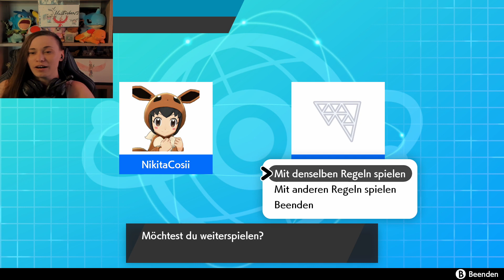Nils VS Nikita Zuschauer Battle #49 | Pokemon Schwert und Schild Wifi Battle